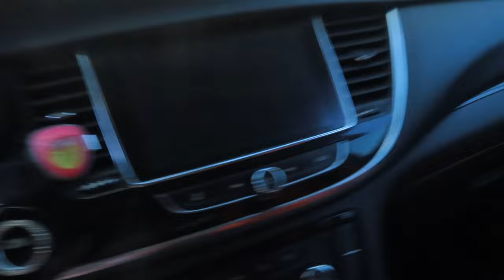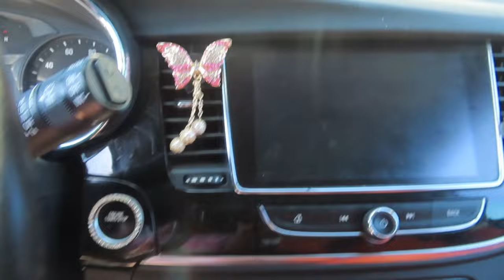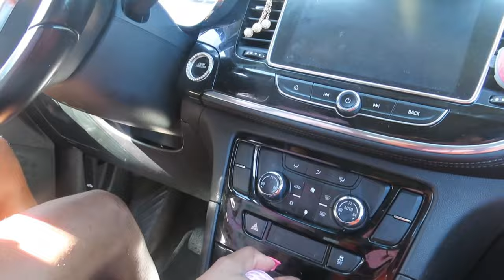Decorate My Car With Me On A Budget! | Shein Car Decor Haul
heey luvs💕 welcome or welcome back! In today’s video I will be adding cute inexpensive accessories from Shein to my car with my best friend! LINK TO ITEMS BELOW

*What is your cars name?*